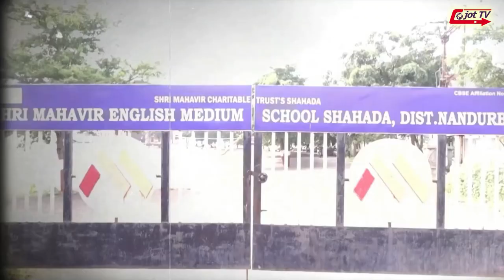ਬ੍ਰਿਟਿਸ਼ ਰਾਜ ਦੀਆਂ 7 ਵਧੀਆ ਚੀਜਾਂ ਜੋ ਸਾਨੂੰ ਅੰਗਰੇਜਾਂ ਤੋਂ ਮਿਲੀਆਂ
The 7 Greatest Things We Got From The British
हमें अंग्रेजों से मिली 7 सबसे बड़ी चीजें